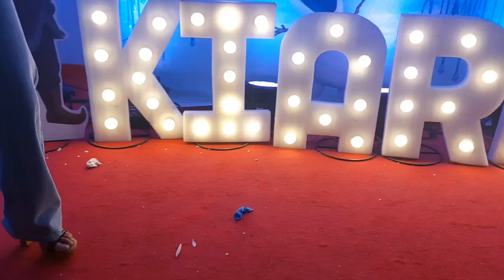Kiara's 5th Birthday Party 🎉 🥳 आमच्या सारखे आम्हीच 🤣👆खूप नाचलो.Best Birthday Party Dance 💃 ♥️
best birthday party
5th Birthday Party Dance
Birthday party